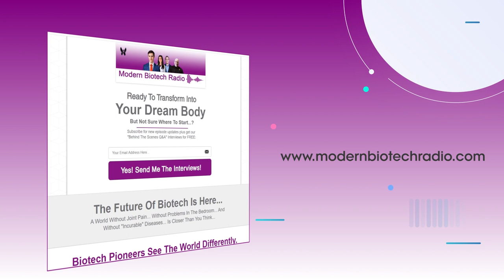Do Sh*t You Don't Want To Do with Celebrity Trainer and Bodybuilder Kris Gethin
Kris is an internationally renowned businessman, celebrity trainer, and physique transformation specialist.

Kris is the CEO of Kaged Muscle Supplements, Co-founder Kris Gethin Gyms Franchise, founder of Healthkik.com, author, educator, biohacker, and hybrid athlete.

Show Notes:
Follow the Knowledge and Mileage Podcast:

Follow Kris Gethin on Instagram!

Join Our Private Group Where We Share The Latest Breakthroughs in Biotechnology And How It Can Help Reverse Your Joint Pain, Improve Your Sexual Performance, And Have "Young Lungs" Again:

Not Sure What Regenerative Medicine Can Do For You?